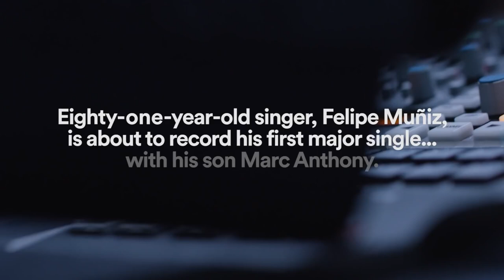Salsa 🕺🕺🕺 Shorts ♫♫♫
Salsa 🕺🕺🕺 ♫♫♫